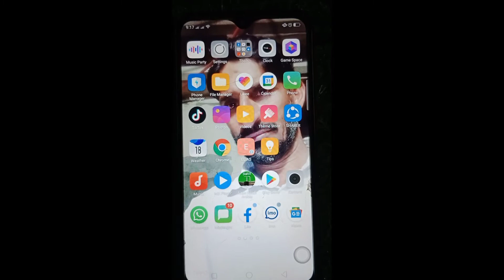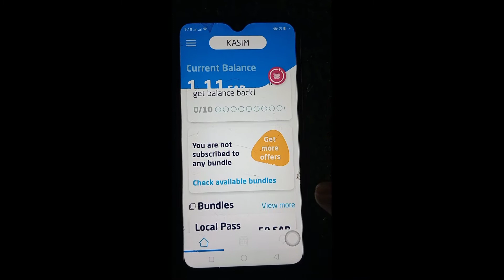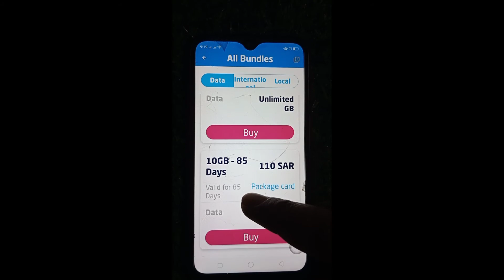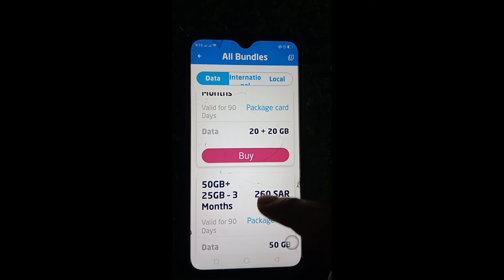lebara sim internet packages 2022 | lebara sim number check | lebara net package saudi arabia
About this video:-دوستو اس ویڈیو میں میں نے لیبر اسم کے انٹرنیٹ پیکج کے بارے میں بتایا ہے امید کرتا ہوں یہ میری ویڈیو آپ کو بہت اچھی لگے گی

Searching Keywords:👇👇
lebara sim internet packages
lebara sim card number castle nicolet
lebara net package
lebara internet settings
lebara balance check code
lebara sim number check
lebara customer care number
lebara sim language change
lebara net package saudi arabia
lebara free internet 2022
lebara reclame 2022
lebara 2 starter pack
lebara free internet code
lebara france internet settings
lebara KSA
Mobily Sim internet package
lebara
lebara Sim ka package Kaise check kare
lebara Sim me Recharge Kaise Kare
Lebara Ka net balance kaise check karte
Lebara sim se balance transfer Kaise Kare
Lebara Sim se India me balance kaise bajey
Lebara Sim se pakistan balance transfer Kaise Kare
Lebara Sim se Bangladesh balance transfer Kaise Kare
Lebara sim ka number kaise nikale
Lebara se Lebara balance transfer Kaise Kare
How to transfer balance from lebara to Pakistan
How to transfer balance from lebara to India
How to check lebara Sim number
How to check lebara internet balance
How to check lebara internet package
Lebara to Lebara balance transfer
Lebara to Mobily Balance Transfer
Lebara to zain balance transfer
Lebara to stc balance transfer
Lebara new Sim offer
Lebara postpaid sim
Lebara prepaid SIM